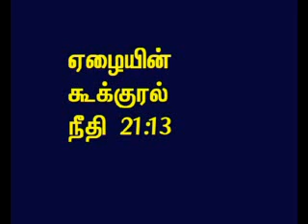TAMIL BIBLE VIDEO COMMENTARY PROVERBS 21 PART 13